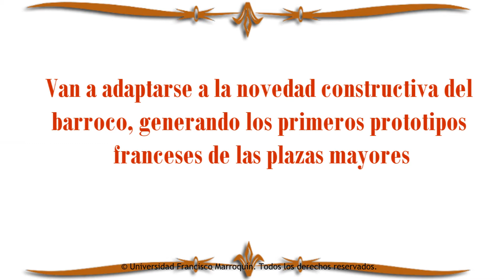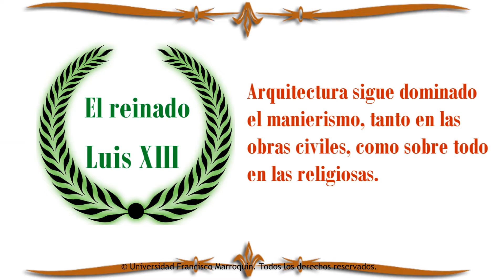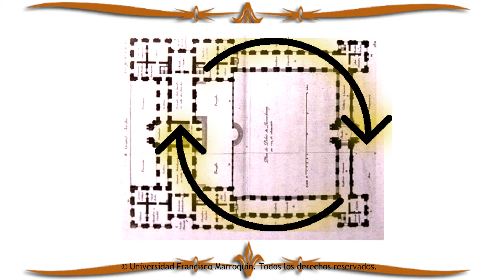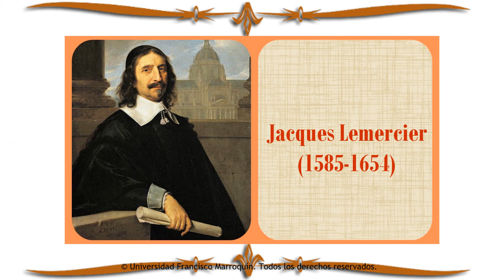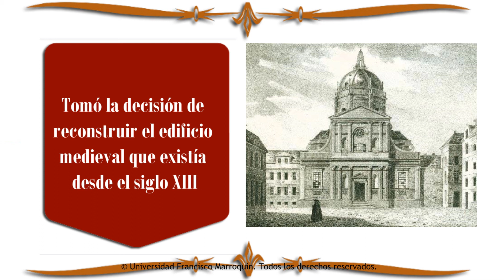La arquitectura francesa del siglo XVII Parte I